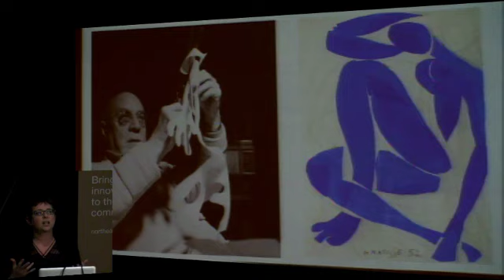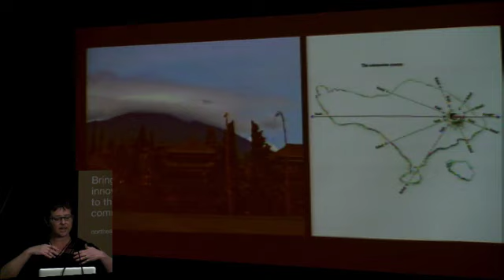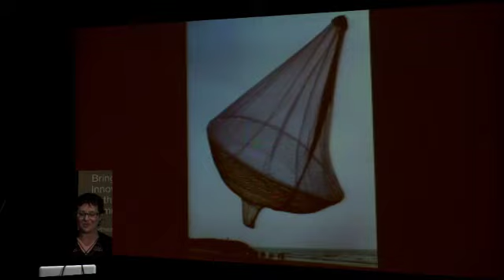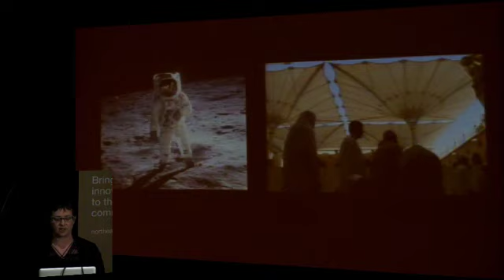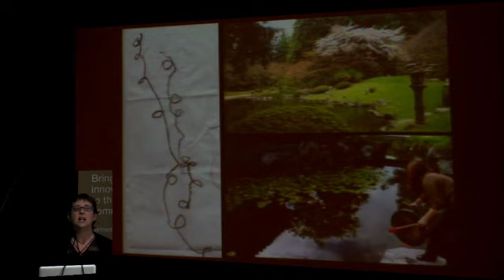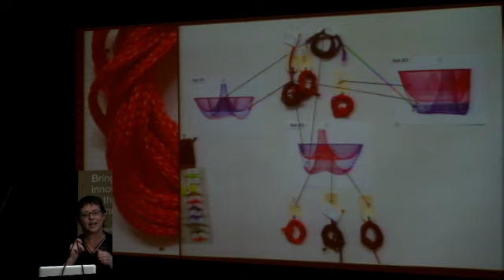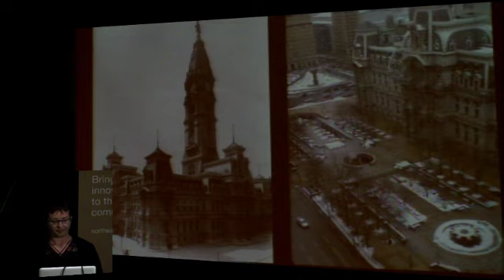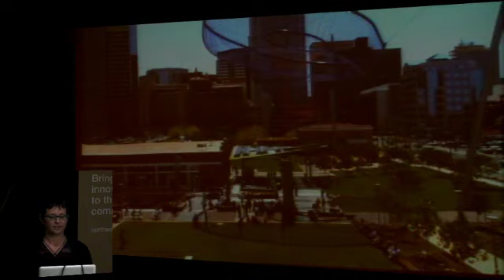Profiles in Innovation - Janet Echelman